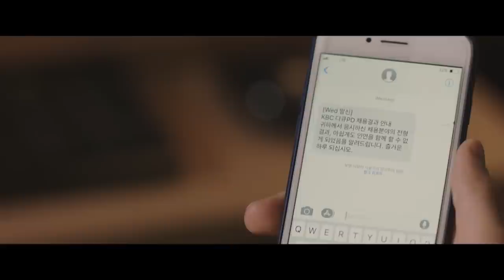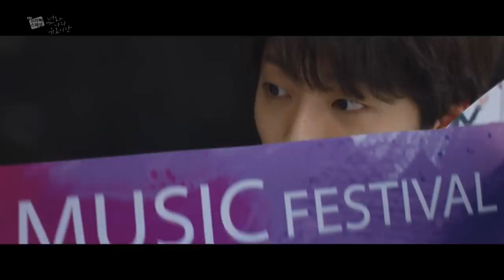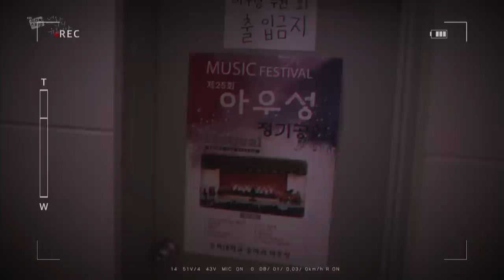The Expiration Date of You and Me | 너와 나의 유효기간 [2018 KBS Drama Special/ENG/2018.12.14]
* KBS Drama Special 2018. EP.9
 The Expiration Date of You and Me | 너와 나의 유효기간
  - This drama is a diary of Hyeonsu and Seungyeon 10 years ago, who have become 30 now. Because of trivial misunderstandings and different memories, they feel bitter as it feels like that the expiration date of their first love has ended. But the diary is covered with bright colors of their youth and that spring with heart-throbbing first love. Would this make their tomorrow a bit lighter? We want to share this story to every tired Hyeonsu and Seungyeon of this world.